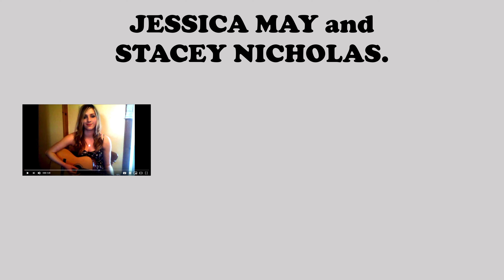Jessica May and Caitlin Nicholas.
Hi.
I'm Jessica May. I'm 29 and I'm searching for Caitlin Nicholas.